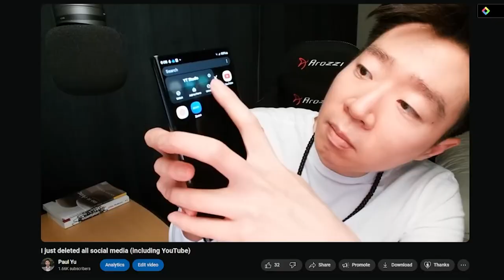I Quit Social Media for 7 Days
It’s made a permanent change to my phone habits.